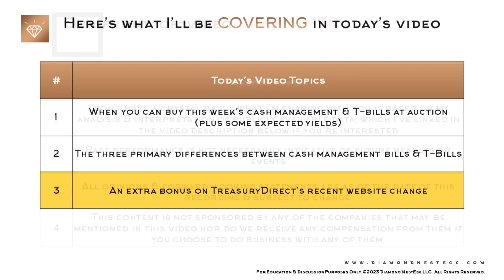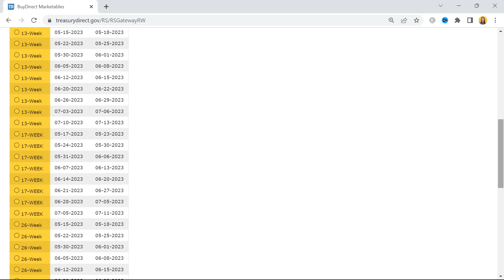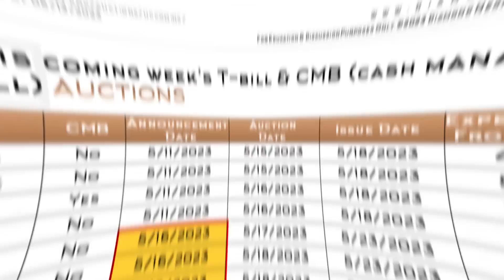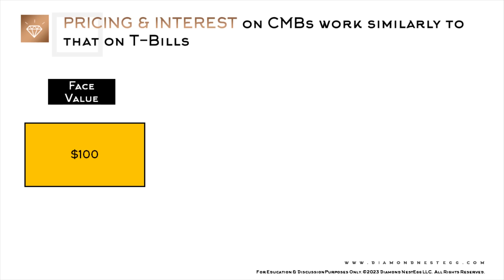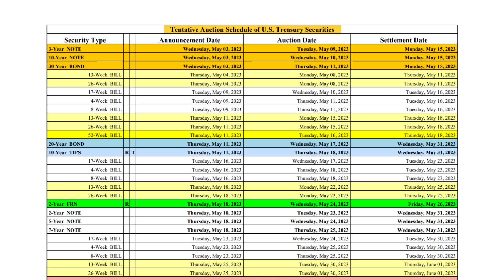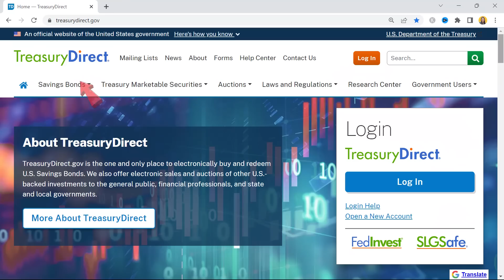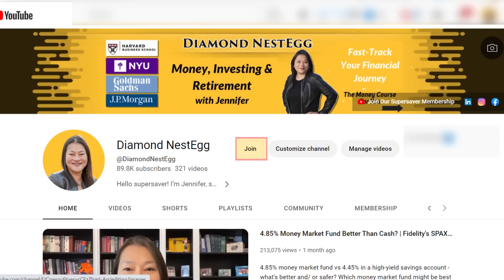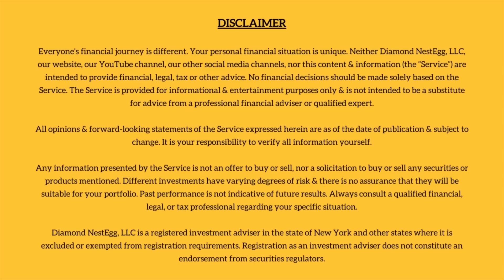This Week's 154 Day Cash Management Bill vs T Bills At Auction | When & Where To Buy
02:49 Yields on the 26-Werk vs 154-day are switched!

So this past week’s 149-day cash management bill (CMB) auctioned off at an investment rate of slightly above 5.2%, almost exactly as we had predicted. And the 4-week came in at slightly above 5.7% – not too bad. Now, I know some of you wanted to get into both of them, but missed the auction dates last week - well, there’s more coming your way this week.

And that's what I'll be talking about in today's video:
1. When you can buy this week’s cash management & T-bills at auction (plus some expected yields)
2. The three primary differences between cash management bills & T-Bills as well as
3. An extra bonus on TreasuryDirect’s recent website change